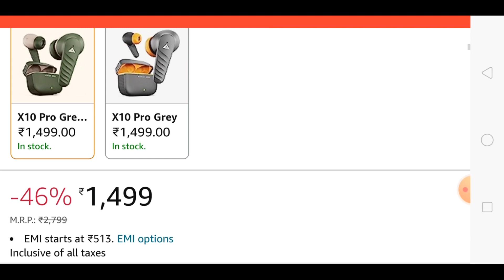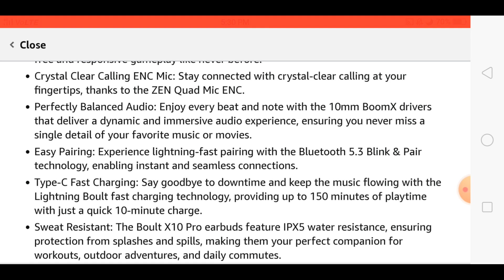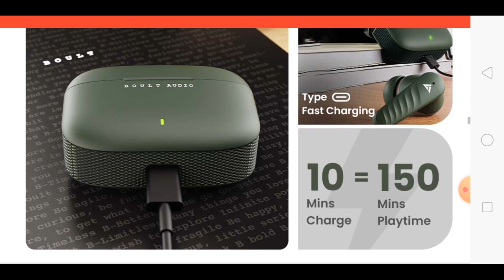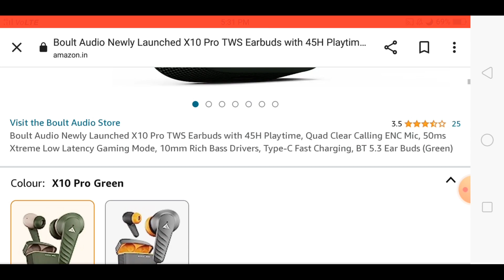Boult Audio X10 Pro Review, Boult Audio X10 Pro, Boult Airbass X10 Pro, Boult Audio Airbass X10 Pro